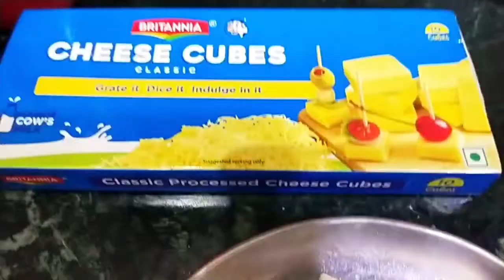5 मिनट में वेज चीज़ सेंडविच बनाए नाश्ते में/Yummy Veg Cheese Sandwich Recipe/